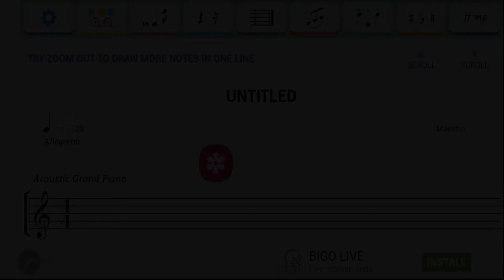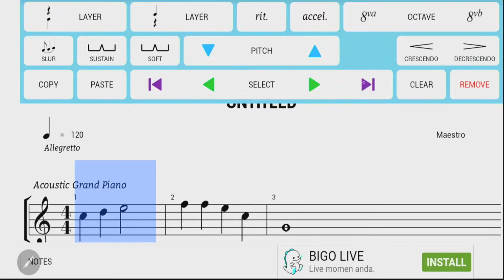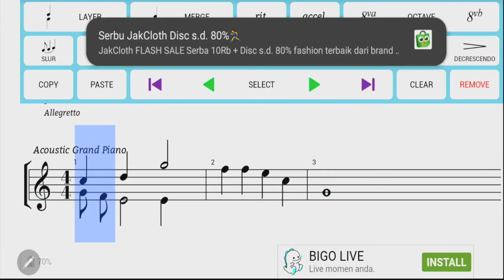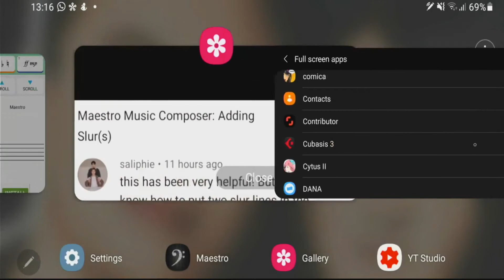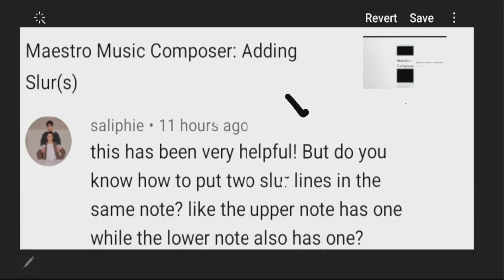Q & A #1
This is my first Q&A sections about Maestro Music Composer.

Maestro Music Composer is an awesome music notation app for Android and I hope their new update will be better than before.